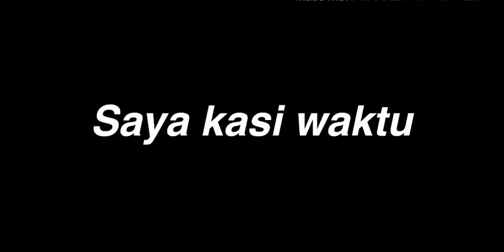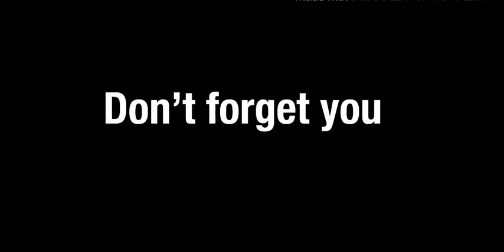PRANK NGAKUIN TEMAN DEKAT KE ORANG YANG GAK DIKENAL | hampir berantem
Karena aku bakal ngadain give away untuk kalian semua guys
See u next video guys
Piss✌️
Thanks support : NGURAH BUANA